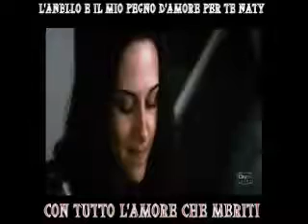Biagio Antonacci IRIS-Pacifico feat Gianna Nannini Tu Che Sei Parte Di Me-Laura Pausini A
Amore mio MsSingarella ♥ buon pomeriggio ♥♥ mia bellissima sposa ♥ Natalia ♥♥ Ti Amo Tantissimo ♥♥
Biagio Antonacci IRIS - Pacifico feat Gianna Nannini Tu Che Sei Parte Di Me - Laura Pausina ascolta il tuo cuore